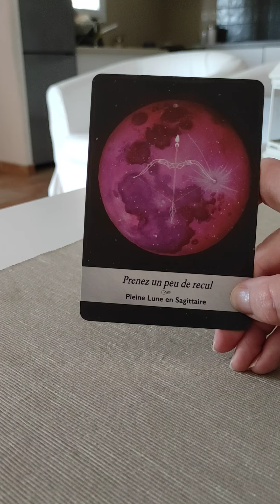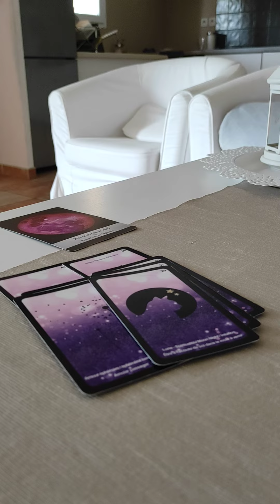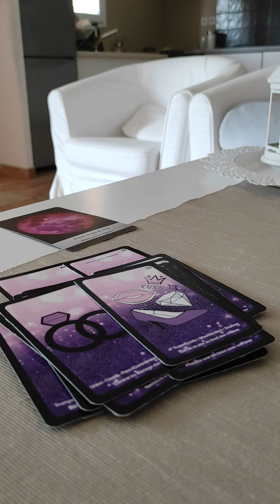Sagittaire ♐ Guidance sentimentale 💓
Bonjour joli monde, j'espère que vous allez bien !

Merci pour votre passage dans mon univers 🙏🏼

Merci infiniment pour l'attention que vous portez à mon travail, en visionnant les guidances, avec vos likes, commentaires et partages.